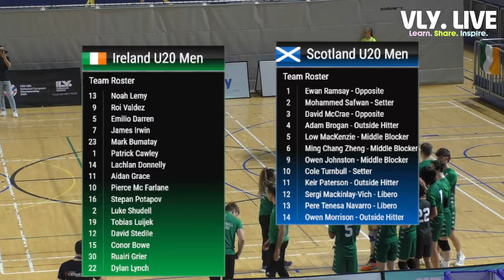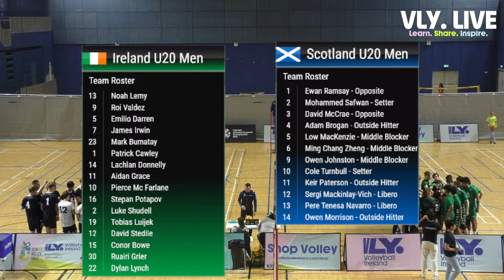Ireland vs Scotland U20 Men - International Fixture | VLY LIVE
Welcome to Volleyball Ireland's thrilling live stream of the U20 Men's International Fixture between Ireland and Scotland! 🇮🇪🆚🏴󠁧󠁢󠁳󠁣󠁴󠁿

Get ready for an action-packed showdown on the volleyball court as these young talents from Ireland and Scotland clash in a high-stakes battle for supremacy. It's a match you won't want to miss!

Timestamps
0:00 - Warm ups
10:10 - President speech & awards
15:00 - Warm ups
27:20 - Scottish Anthem
28:50 - Irish Anthem
30:45 - referee announcement
31:10 - Scotland team announcement
32:05 - Ireland team Announcement
34:00 - First Serve/ Match Start
1:01:00 - End of first set
1:05:30 - Start of Second Set
1:29:10 - End of Second Set
1:35:00 - Start of the Third Set
2:00:25 - End of Third Set
2:05:40 - Start of Fourth Set
2:28:20 - End of Fourth Set
2:32:10 - Start of Final Set
2:52:40 - End of Final Set